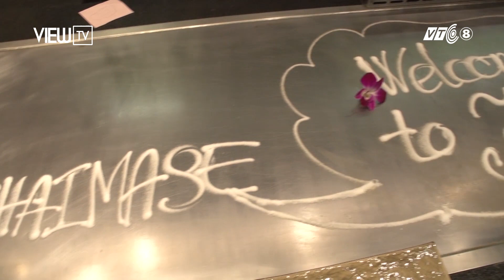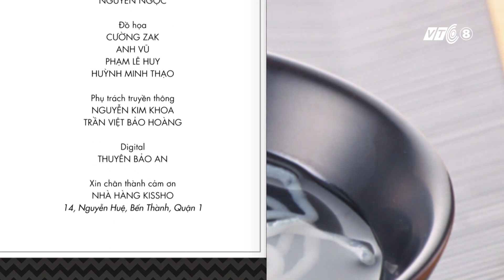"Ảo tung chảo" kỹ thuật làm món Gan ngỗng sốt rong biển và xoài | Irasshaimase Sài Gòn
Miếng gan ngống sốt rong biển ăn cùng với bánh mì và xoài ngọt ngọt chua chua làm món ăn trở nên độc đáo và hương vị lạ miệng.